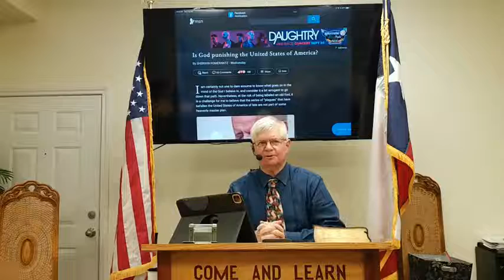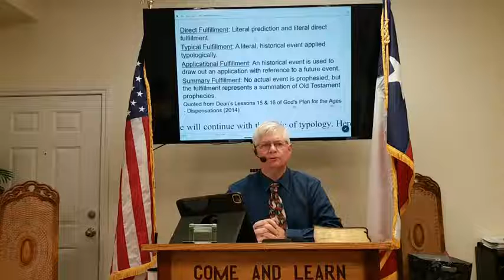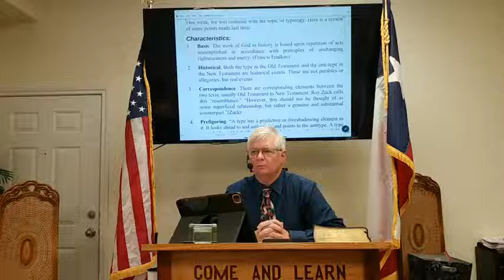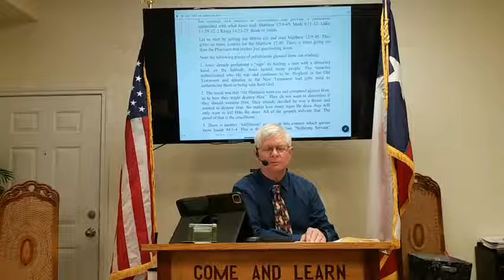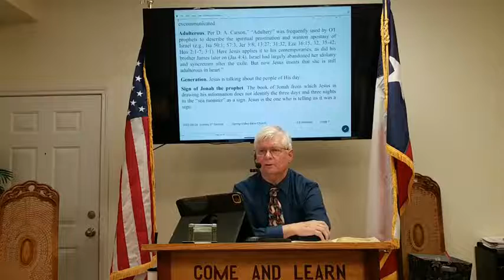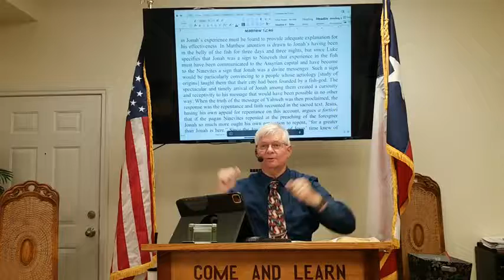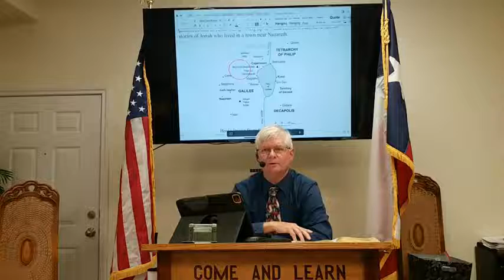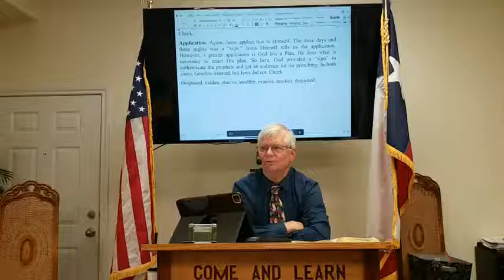Fulfillment Part 4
Speaker: Kit Sheehan
Lesson: Sunday morning 1st Bible study session on the book of Matthew 12:40